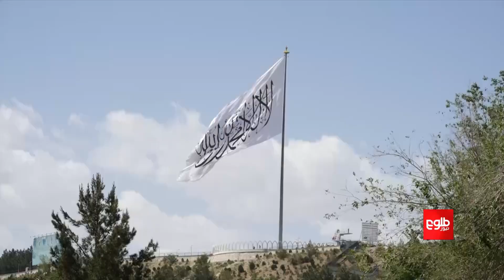محور – سخنان اخیر وزیر خارجه پاکستان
بلاول بوتو زرداری، وزیر خارجه پاکستان، تعامل با حکومت سرپرست را به منافع جهان می‌داند.
شمس امانی این موضوع را با این مهمانان بحث کرده است:
سید ذکرالله هاشمی، آگاه مسایل سیاسی
اسلام‌ الله مسلم، آگاه مسایل سیاسی
میرویس غیاثی، آگاه روابط بین‌الملل